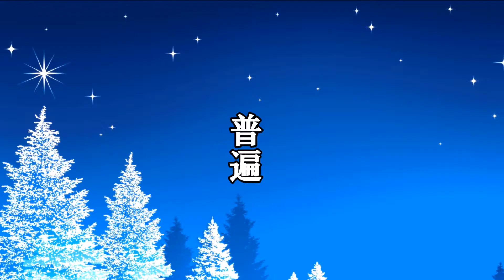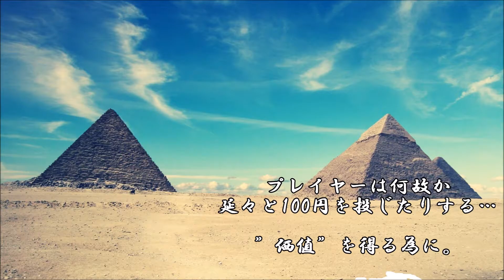ショートサーキット出張版読み上げ動画2196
無念の様な物は、結構いつまでも残る。昭和の正義、その片隅。
アメリカはトランプ氏を大統領に選び、何かは、変わったのか。

素材著作
風景